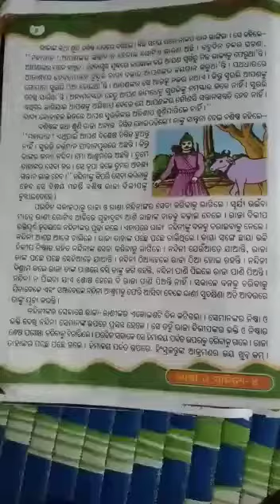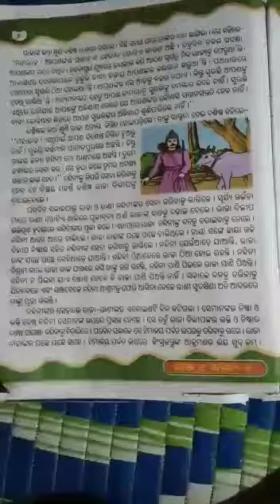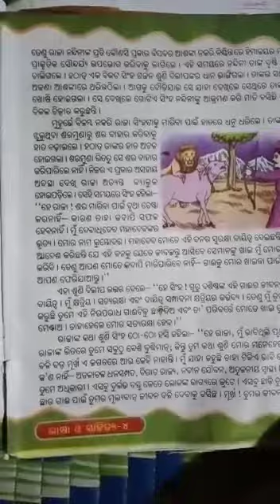Std IV Odia 4